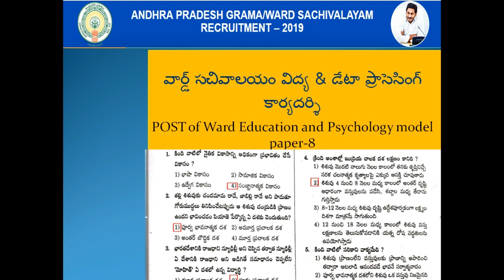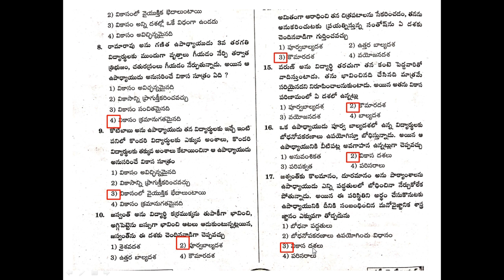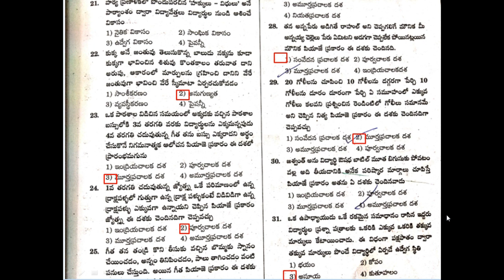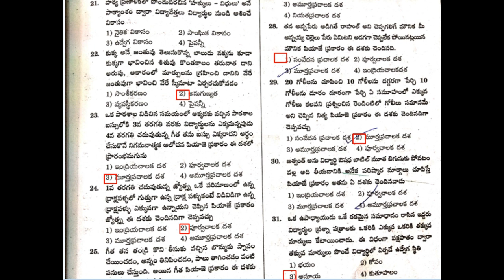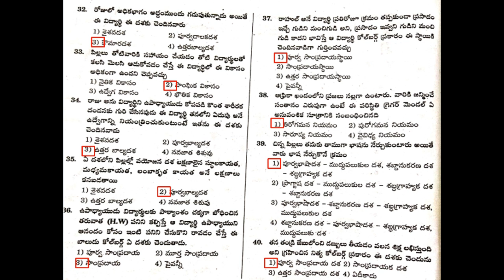Education and psychology Model paper 9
# వార్డ్ ఎడ్యుకేషన్ అండ్ సైకాలజీ మోడల్ పేపర్ -9